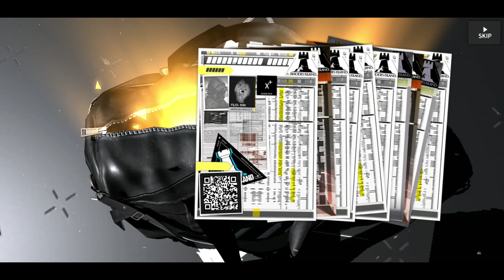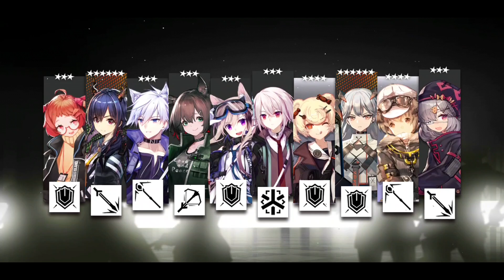Arknights (EN) Gacha Summon/HeadHunt Ch'en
it's a Big YES! for Ch'en